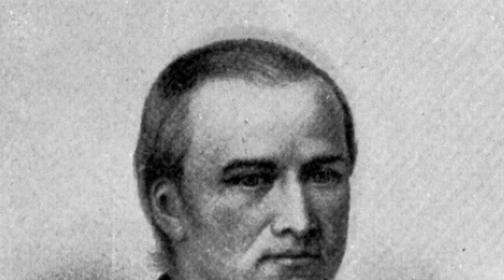June 1830 General Conference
The image of Joseph Smith, Jr. was published in Improvement Era December 1910.
The image of Newel K. Whitney was published in Biographical Encyclopedia by Andrew Jenson Volume 1, 1901. No image of Newel Knight could be found, so that of Newel K. Whitney was substituted in this case.

This conference is recorded in History of the Church by Joseph Smith, Volume 1, Chapter 9, pg. 84-85.